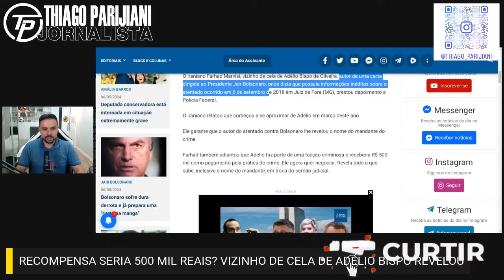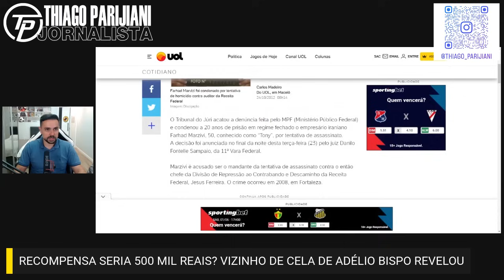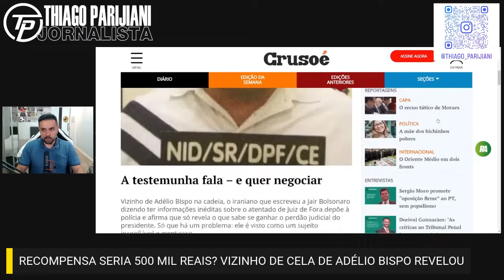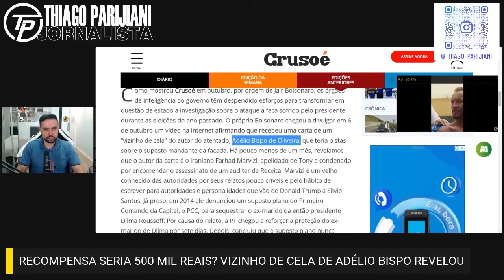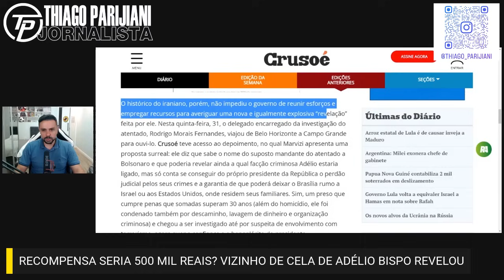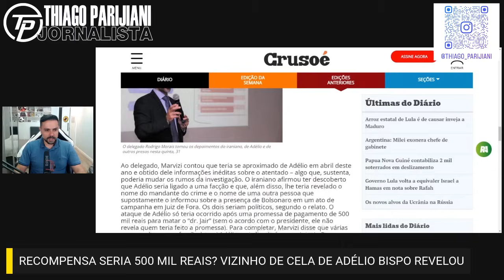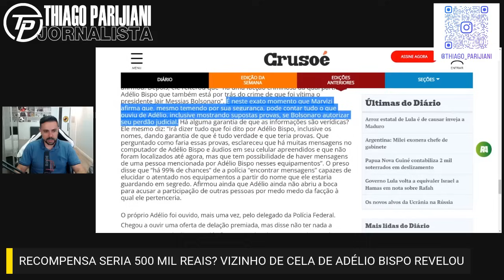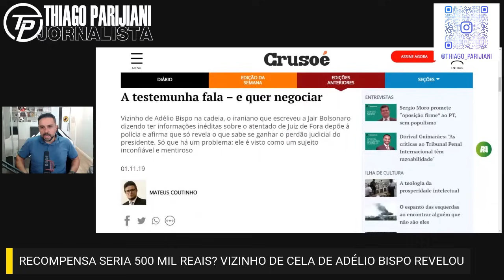🔴 ESTÃO JUNTINHOS! RONNIE LESSA E ADÉLIO BISPO QUAL A CONEXÃO ENTRE OS DOIS? ELES TEM ALGO EM COMUM